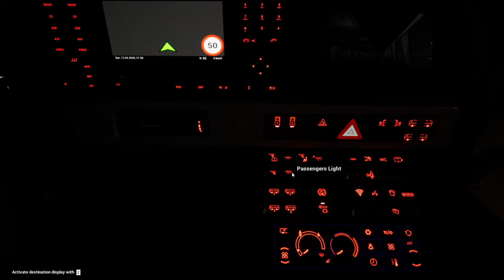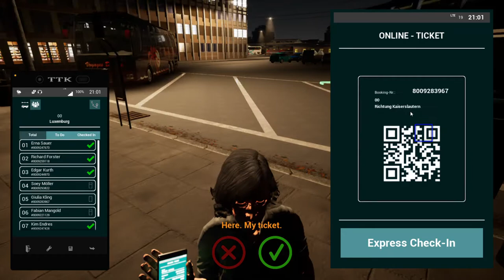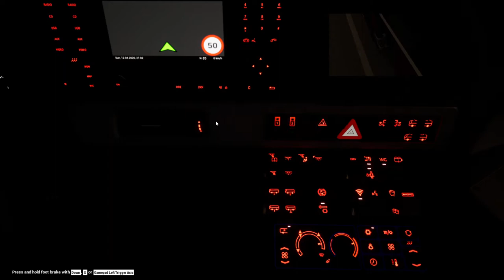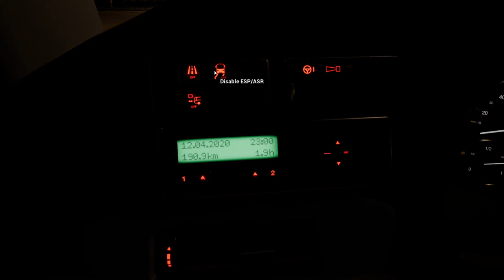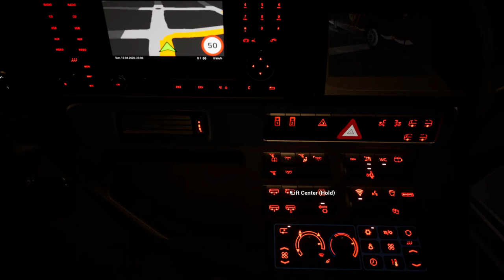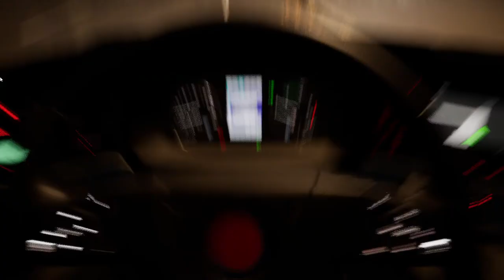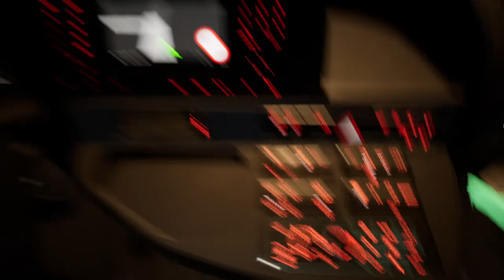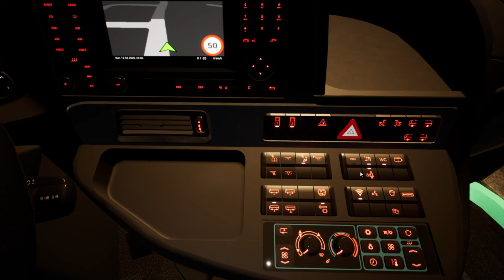Fernbus Simulator!Comfort Class HD DLC!Pc Gameplay!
New video on my chanmel!